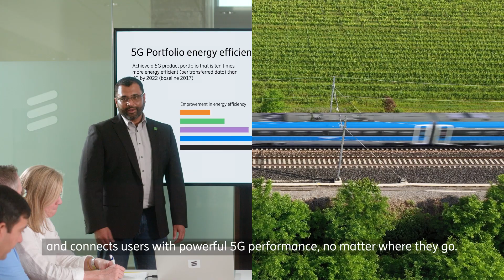It's time to redefine the best network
It’s time to redefine the best network. Ericsson's innovation is empowering our customers to achieve Net Zero using energy efficient products manufactured in our 5G Smart Factories. For Ericsson, Net Zero is not just a target; it’s how we do business.